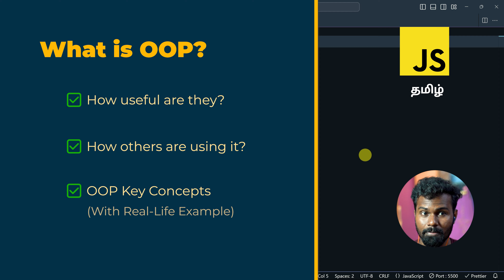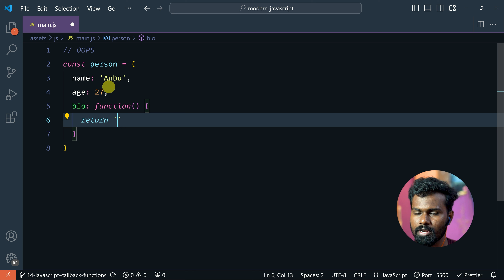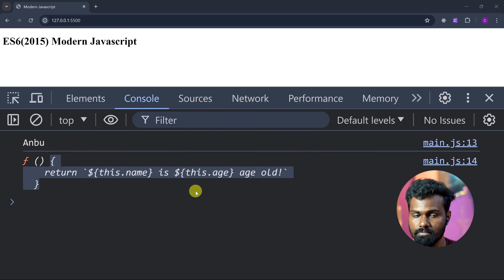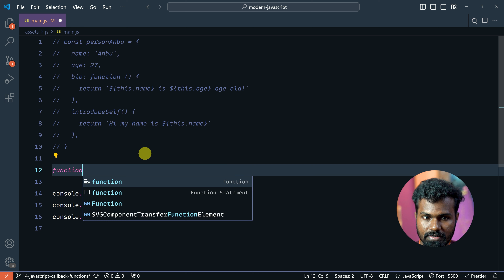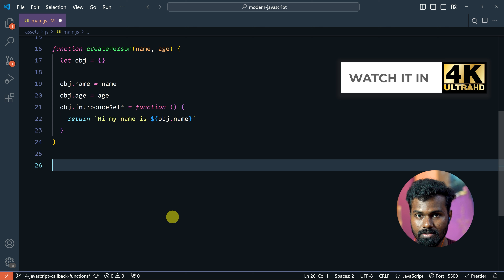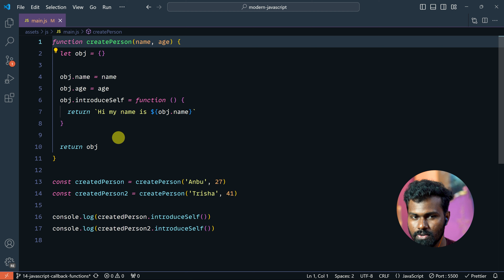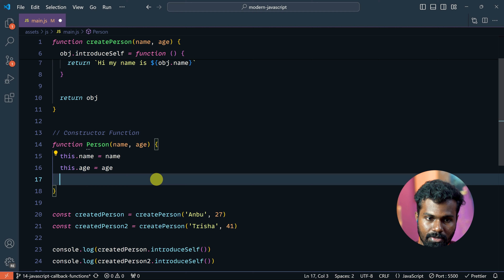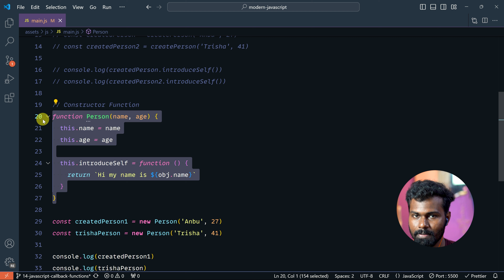#15 - Intro to OOP & Javascript Constructor Functions - (தமிழில்) | Modern JavaScript in Tamil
Learn about Javascript OOP and learn how to create constructor functions in tamil. Difference between regular javascript functions and javascript constructor functions with practical example in mind.

We will also see about Object Oriented Programming concepts in this video.

⭐ What is Javascript's Constructor function?
JavaScript constructor functions, a powerful way to create and manage objects in JavaScript.

⭐ This tutorial covers:
1. What constructor functions are
2. How to create objects using constructor functions
3. The difference between constructor functions and regular functions
4. Practical examples and best practices

By the end of this video, you'll have a strong grasp of how to use constructor functions to write cleaner, more efficient code.

⏱ Time Stamps
00:00 - Intro
03:01 - Objects
09:38 - Dynamic Object using Functions
17:49 - Constructor Functions
23:18 - Difference between regular function vs Constructor Function
24:35 - Assignment
25:16 - What to learn next?

⭐️ To be an expert, learn these: ⭐️

⭐️ Follow us to get our free training course: ⭐️